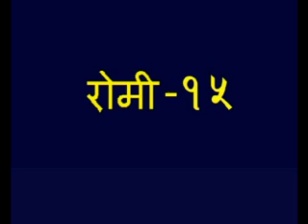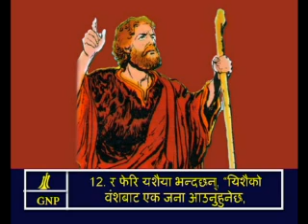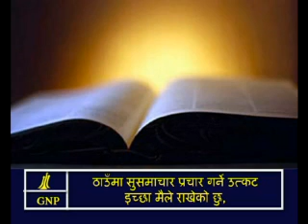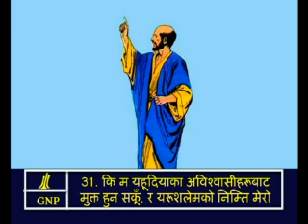Romans 15 Nepali Picture Bible